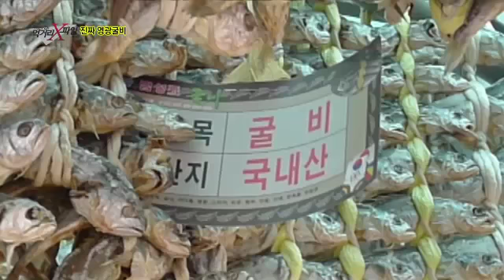냉동 간조기를 해풍 건조 굴비로 속여 판매하는 불법 행위!_채널A_먹거리X파일 61회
# 현장고발 - "진짜 영광굴비" 지난 2월 8일, '이영돈 PD의 먹거리X파일'에서는 중국산 참조기가 국산으로 둔갑되어 영광굴비로 만들어지는 불법 현장을 방송했다. 그런데 방송 후, 영광굴비의 건조과정에 더 놀랐다는 의견이 많았다. 해풍에 말리지도 않고 비싸게 판매되는 영광굴비에 충격을 받았다는 것. 줄을 잇는 후속 방송 요청에, 본격적인 취재를 다시 시작하기로 했다. '영광굴비 홍보관'에는, 분명 참조기를 습도와 온도 등이 최적인 영광 법성포의 겨울 해풍에 말려서 만든다고 적혀있는 상황. 그런데 취재 결과, 시중에 유통되는 굴비가 만들어지는데 걸리는 시간은 단 하루! 물이 뚝뚝 흐르는데도 급랭실에 영광굴비를 넣는 경우도 있었고, 심지어 실내에서 선풍기에 굴비를 말리는 곳도 있다? 그런데 문제는 참조기를 엮은 뒤 소금만 쳐서 냉동했을 뿐인데, 영광굴비라는 이름으로 고가에 판매된다는 것. 소금에 절인 뒤 냉동한 조기를, 영광굴비라고 할 수 있을까?

# 현장고발 - "고양이탕" 우리나라 60세 이상 노인 인구의 약 80%가 앓고 있는 관절염! 통증이 심한데다 완치가 힘들어 심한 경우 일상생활이 힘든 병이기도 하다. 그런데, 제작진 앞으로 특효약을 먹고 통증이 씻은 듯이 사라졌다는 제보가 도착했다. 그가 먹은 특효약은 다름 아닌 고양이 중탕이었는데.. 고양이 중탕은 정말로 효과가 있을까? 먹거리 X파일 팀에서 충격적인 고양이 중탕 거래 실태를 고발한다! 길고양이를 기본적인 위생관리조차 안되는 곳에서 도축해 섭취하는 것이 과연 안전한 걸까? 불법도축이 이뤄지는 끔찍한 현장, 잘못 복용할 경우 심각한 결과를 불러올 수 있는 고양이탕! 장장 4개월 동안 먹거리 X파일팀이 파헤친 충격적인 실체가 공개된다!